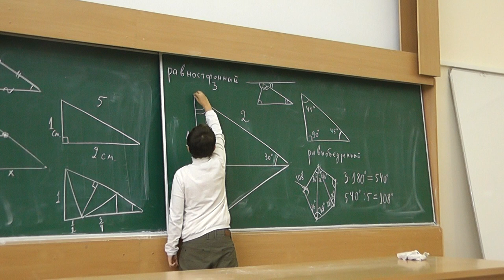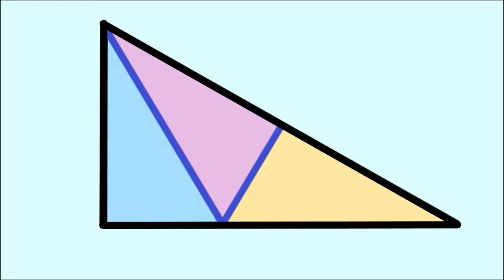18 Половина прямоугольного треугольника (решение)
Разрежьте прямоугольный треугольник, один из катетов которого вдвое короче гипотенузы, на три конгруэнтных треугольника, подобных исходному.